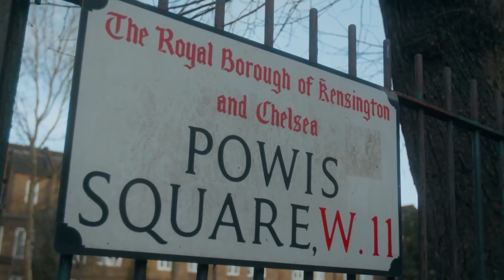Central Cee x Digga D x Russ Millions - In Love [Music Video]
Directed & Edited by Kenneth. [Beats by AstrowBeatz & K4pel].